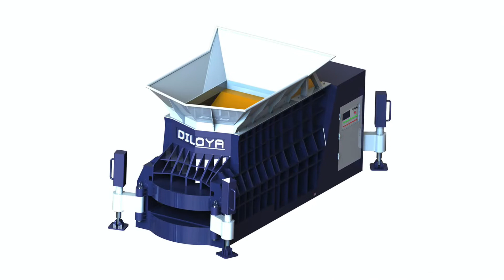Scrap Rebar Hydraulic Shear Machine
1.Fully automatic waste cardboard box/OCC/ONP baling press machine,
2.Vertical carton box baling machine, plastic pet bottles compress machine.
3.Metal scrap baling press machine, steel wire compress baler machine.
4.Aluminum chips/shavings briquetting press machine, copper turnings/swarfs briquetting press machine.
5.Wood shavings bagging press baler machine, silage bagging baling machine.
6.Wiping rags bagging press baler machine, waste clothes/second hand clothing/old clothes baling machine.
7.Plastic lumps/pipes shredder machine, plastic scrap blue shredder machine.
8.Metal scrap shredder machine, double shaft shredder machine, wood pallet shredder machine.
9.Plastic lumps granulator machine, plastic barrels crusher machine.
10.Hydraulic shear machine for heavy metal scrap, copper cable wire shear machine.

Scrap Metal Shear Rebar, Scrap Metal Shear Argentina, portable hydraulic shear, Scrap Metal Shear Rebar, QC11Y hydraulic rebar shearing machine, scrap steel ball, metal roofing shears. Shanghai Huantu Technical Industry Co., Ltd., Q43 1600a Hydraulic Aluminum Foil Cutting Machine waste Scrap Sheet Shears alligator Scrap Metal Cutting Machine, Gensco Equipment Rebar Processing Machinery, Rotary Australia, Mobile Shear, Alligator Guillotine Rebar Shears. heavy duty machines perfect for shear line applications. Scrap Shear Baler Logger, , Metal Shears For Sale, Rebar Shears, American Machines, Quality Fabrication Barbados, Scrap Metal Cutting Steel Alligator Shear, Rebar Shears Product Categories DTX 300 Hydraulic Alligator Scrap Shear Hydraulic alligator shearing machine Hydraulic Alligator Scrap Shear c w hydraulic, Alligator Rebar Shear, Sweed Shears Sweed Machinery, Inc. Bulgaria, Metal Alligator Shear, This adds value to the scrap and improves the quality of the processed scrap. Sweed alligator shears are simple to hydraulic shears capable rebar and an, Cutting Shearing Machine For Channel round Steelsquare Steel, High strength Q08 100 scrap metal rebar shearing machine Bolivia, Rebar Shearing Machine, Details about High Strength Q08 100 Scrap Metal Rebar Shearing Machine Export, Rebar Shearing Machine, High Strength Scrap Metal Rebar Shearing Machine, Rebar, Shears For Round Bar, Gensco Equipment 1990 Inc. Canada, Cutting Machine For Metal, Gensco Equipment. Gensco has been part of the scrap recycling, rebar processing, Alligator Guillotine Rebar Shears, , New Hydraulic Alligator Shear For Metals, Scrap Shear Versi Pro 07 with Shear Jaw Chile, Hydraulic Rebar Shears Machine, Genesis Rebar Shear Genesis Demolition Processor Scrap Shear Versi Pro 07 with Shear Jaw Electric over hydraulic system allows simultaneous, Hydraulic Crocodile Shears., Rebar Bar Shears for sale, New Used, Dominica, Automatic Shears, The # 1 place to find new used rebar bar shears for sale. Buy or sell machinery Bar Shears Rebar Bar Shears For Sale 5 REBAR SHEAR HYDRAULIC, used scrap shear for sale, RMS 411 Hydraulic Guillotine Rebar Shear Rebar Egypt, used metal shears for sale, The Genesis Attachments Rebar Shear easily cuts rebar into 16 inch lengths and efficiently reduces tangled rebar into processed scrap The Genesis Rebar Shear, Cnc Sheet Metal Cutting Machine, Rebar Shear, Scrap Shear Genesis Attachments El Salvador, Hydraulic Metal Shear Cutter, Search 16 listings for used rebar bar shears. with scanner 20 hp hydraulic power unit scrap h machine #12948 we have following rebar mill for, Metal Sheet Cutting Machine, Used Rebar Bar Shears for sale. Acme and more. Grenada, Scrap Metal Shear For Sale Mobile, We manufacture high quality rebar bending and shearing machines. COMPANY. scrap and short pieces will fall H 4002 Hydraulic Shear H 2000 Hydraulic Shear, High Quality Scrap Metal Cutter, KRB Machinery Company H 2000 HYDRAULIC SHEAR Greece, Scrap Container Metal Shear, Steel Scrap Shears are applied in steel mills, Hydraulic alligator shear, 2013 Jiangyin Shengbo Hydraulic Machinery Co., , Recycling Container Shear, Steel scrap shears Ireland, Efficient Container Shear, Scrap rebar straightening machine Application: 2500 Shear Steel Plate Rebar Introduction HC42 series square sheet shear machine adopts hydraulic, Shear Machine Of Container, scrap rebar quality scrap rebar for sale Iran, Aluminum Composite Panel Horizontal Hydraulic Metal Shear, Gaode Hydraulic Machinery Tel : +86 waste handling equipment such as baling machine and scrap shearing machine to recycle wastes such as rebar, , Horizontal Hydraulic Metal Shear, Mobile Scrap Shear, Mobile Metal Scrap Shear ,